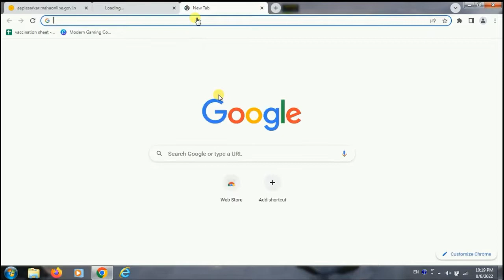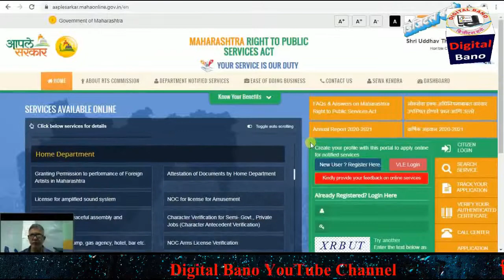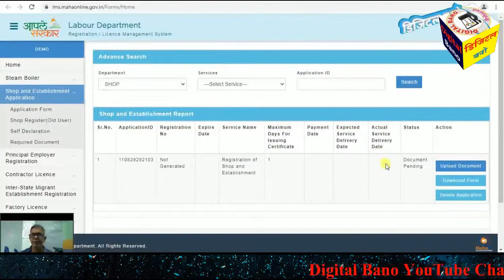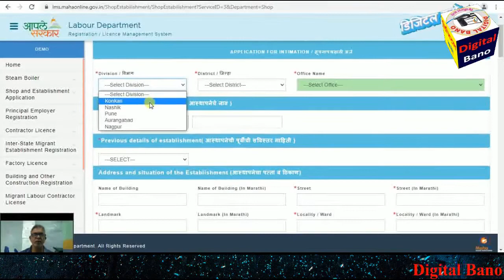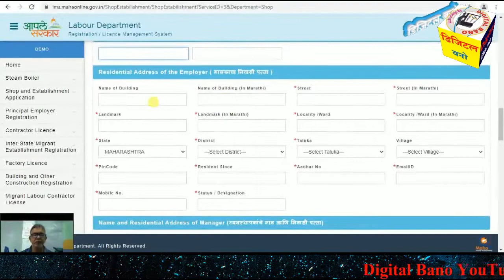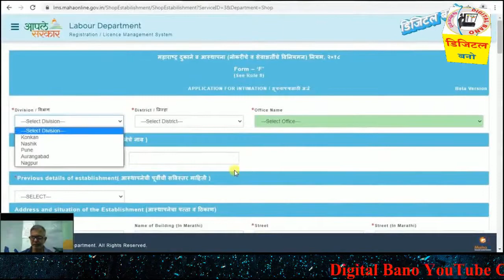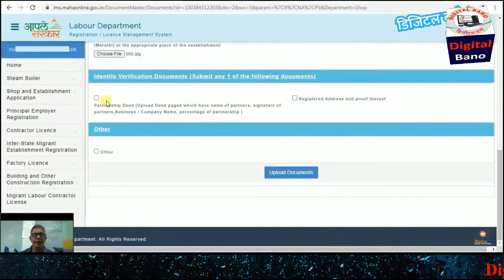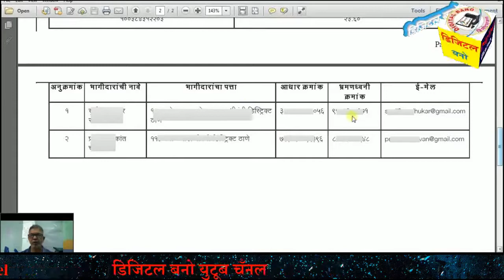Partnership Shop Licence 2022 | Partnership Gumasta Licence | Shop Licence Website Band Hai Solution